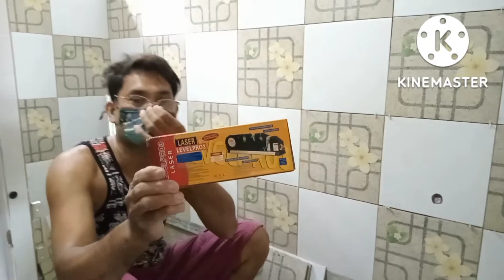UMORDER KAMI NG LASER LEVEL PARA SA PAGSETTING NG TILES